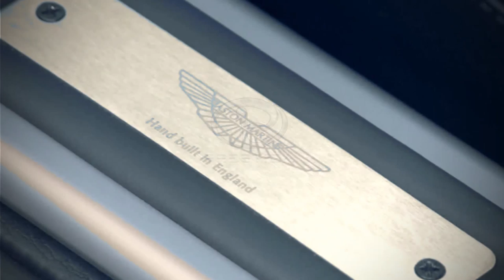Renting Aston Martin in Monaco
PRESTIGA Cote d'Azur is one-of-a-kind partner that can help you rent any Aston Martin you wish.